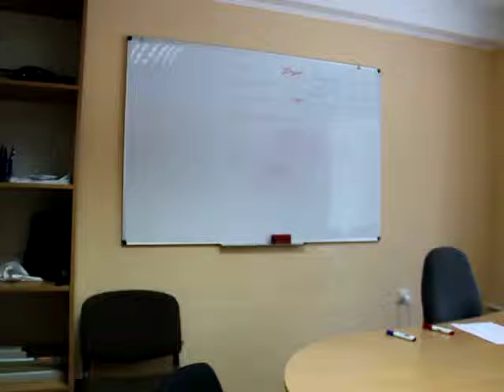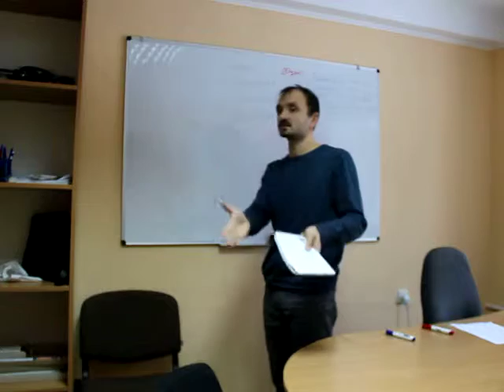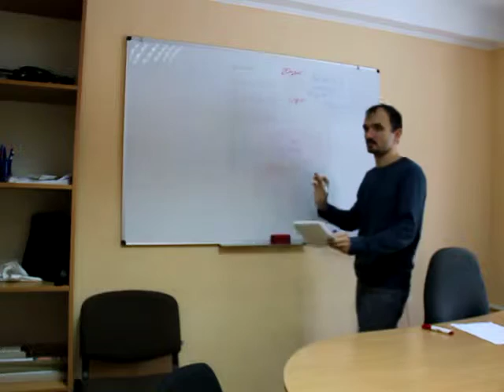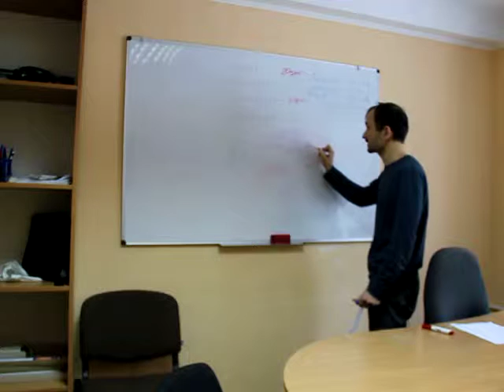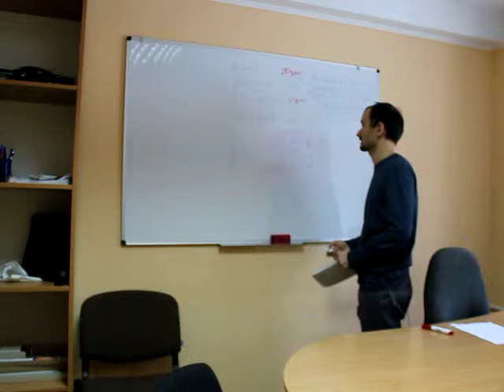Не бойтесь рекламы в РСЯ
Пояснению нашему отделу продаж, почему и как убеждать клиентов, что реклама в РСЯ - это не плохо.